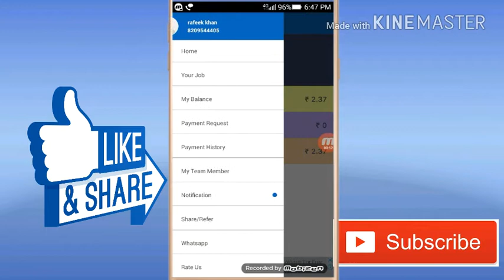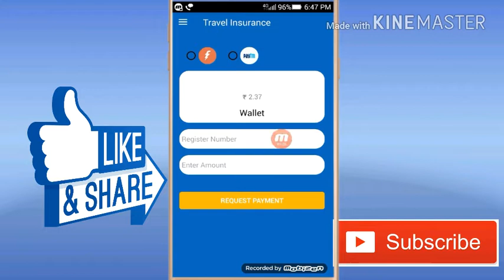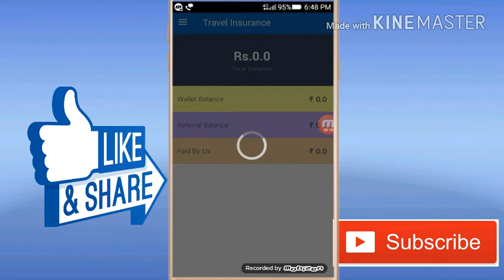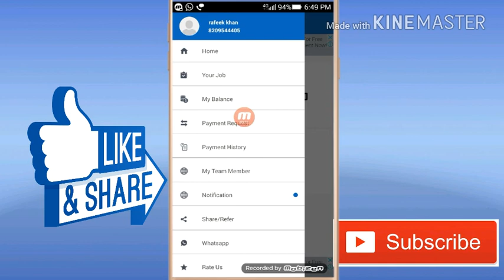(Travel insurance) new App launch DAILY INCOME ₹20se ₹30 Paytm cash.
आप सभी का स्वागत है YouTube चैनल में अगर आप भी ऑनलाइन earning करना चाहते हो एंड अनलिमिटेड पेटीएम कैश कमाना चाहते हो तो हमारे यूट्यूब चैनल को सब्सक्राइब करो लाइक करो वीडियो को शेयर करो और कमेंट करो धन्यवाद ...

Hiii Friends... Your friends come to new app Travel Insurance get lost of recharge.

"WORKING TRICKS"
"Workingtricks"